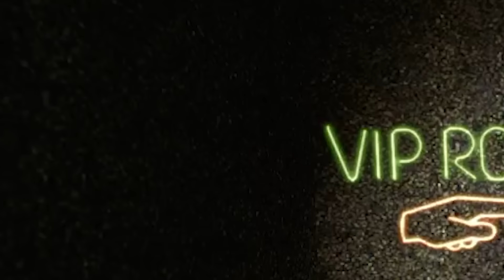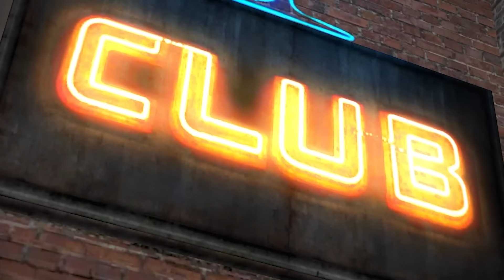If You See HORROR SPRUNKI Outside Your House, RUN AWAY FAST!!